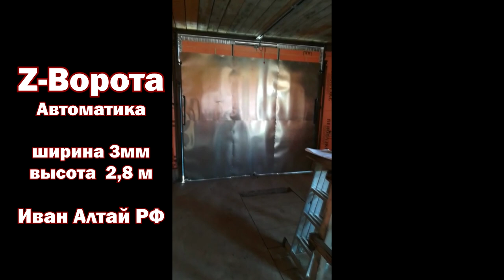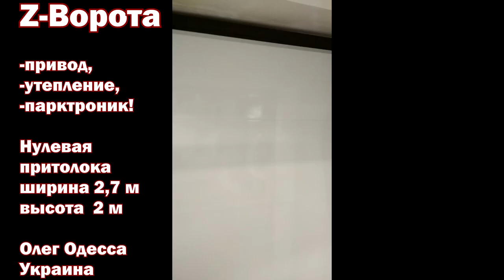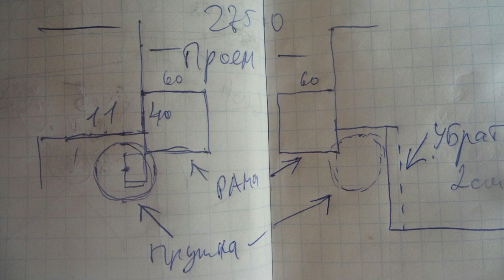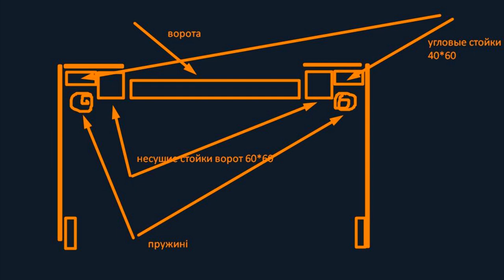Подъемные NZ ворота/N-Z система своими руками за 3 дня -от проекта до реализации. Схема и устройство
NZ - ворота зарекомендовали себя как надежная и простая конструкция подъемных ворот. Обладая минимальными навыками в сварке вы сможете самостоятельно сделать по чертежу и прилагаемой инструкции по сборке современные ворота в гараж или во двор.
Я постарался предоставить максимум удобства для вас, что бы вы не тратили время на поиски нужных параметров и материалов, предоставив готовое решение для самостоятельной постройки ворот Z-system!  В этом видео представлены примеры ворот которые собрали мои заказчики самостоятельно за 3 дня!
Комплектую пружинами и втулками с осями.

Кто впервые видит мои видео посвященные воротам Z-system короткая справка.
 Я являюсь изобретателем новой системы подъемно-поворотных ворот на четырех рычагах без роликов и направляющих Z-система.

МОСКОВСКИЕ ОККУПАНТЫ ИСПОЛЬЗУЮТ ЛАТИНСКУЮ БУКВУ ЗЕТ В КАЧЕСТВЕ СИМВОЛА ВОЙНЫ С МОЕЙ СТРАНОЙ - УКРАИНОЙ.
УКРАИНСКОЕ ИЗОБРЕТЕНИЕ - ВОРОТА НА ЧЕТЫРЕХ РЫЧАГАХ  ИЛИ  ЗЕТ-СИСТЕМА/ЗЕТ ВОРОТА БЫЛО ЗАПАТЕНТОВАНО МНОЮ В 2015 ГОДУ И НЕ ИМЕЕТ НИЧЕГО ОБЩЕГО С СИМВОЛИКОЙ РУССКОГО ФАШИЗМА. Я ВЫНУЖДЕН СДЕЛАТЬ РЕБРЕНДИНГ теперь это NZ-ВОРОТА или ВОРОТА NZ-СИСТЕМА.
СЛАВА УКРАЇНІ! ГЕРОЯМ СЛАВА! СЛАВА НАЦІЇ! СМЕРТЬ ВОРОГАМ!
ЗСУ-СИЛА! ПУТІНУ-МОГИЛА!

Ворота названы так потому, что если смотреть с торца на открытые ворота мы увидим латинскую букву Z образованную верхним и нижним рычагом и воротиной.
 Ворота очень просты и дешевы в изготовлении и эксплуатации.
Зет ворота легко автоматизируются 3 различными способами.
 Благодарая отсутствию направляющих и роликов ворота бесшумны и легки в ходу.
 Возможна установка в гараже и на улице в качестве въездных.

Мой канал работает как конструкторское ателье, вы можете заказать у меня расчет и чертежи своих Z ворот по вашим параметрам проема, типу обшивки, наличия утепления, автоматизации и прочих условий.

 Оплатив 35$ вы получаете пакет документации состоящей из чертежей для самостоятельной постройки ворот + подробную инструкцию по сборке в том числе и видеоинструкцию. Чертежи втулок и осей и расчет параметров пружин и амортизаторов.
 Вы можете заказать комплектующие для ворот Z-система у меня. Стоимость пары пружин и 8 пар втулок и осей уточняйте.
Комплектующие высылаю почтой в том числе за границу Украины.
Стоимость международной доставки зависит от направления и веса посылки.

Все о развитии проекта Z-system ворота без роликов и направляющих на 4 (четырех) рычагах Z система или Z ворота на моем канале в Ютуб либо на моем сайте Z-system.pp.ua

Ниже - процесс развития проекта от первых ворот до ворот с автоматизацией, утеплением, стеклянным покрытием ...

На сайте вся информация по воротам Z-system, а также раздел - Для самостоятельной постройки ворот. Заказывайте расчет рычагов, чертежи для постройки, параметры пружин и амортизаторов. Заходите

 Всем удачи, надеюсь это видео вдохновит вас на постройку своих ворот Z- system!